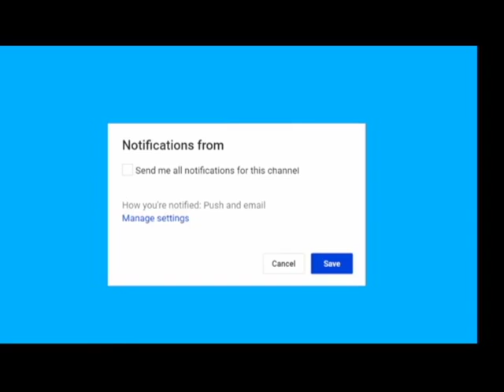Democrat Wishes Republican’s Family Would Die From Legionnaires’ Disease Breaking news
Breaking news Democrat Wishes Republican’s Family Would Die From Legionnaires’ Disease